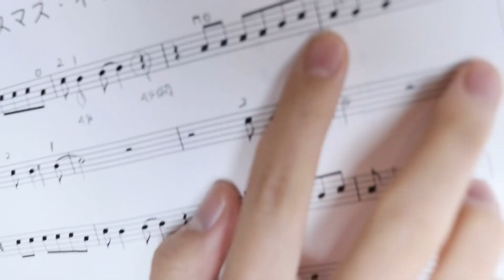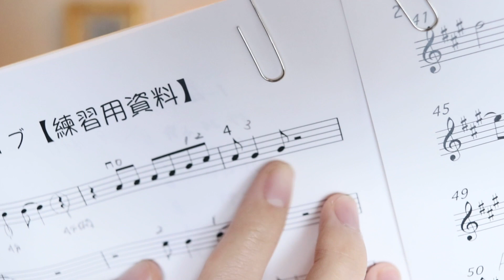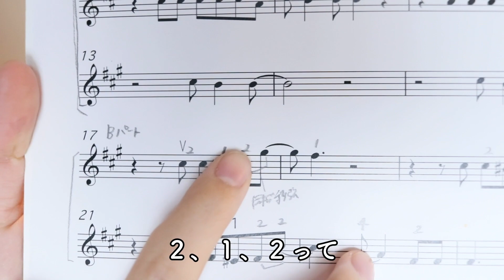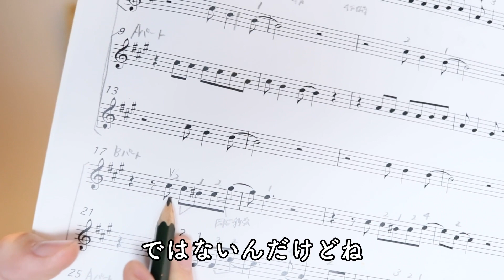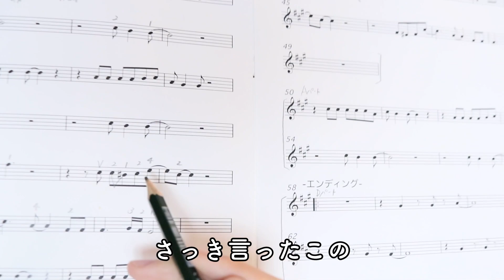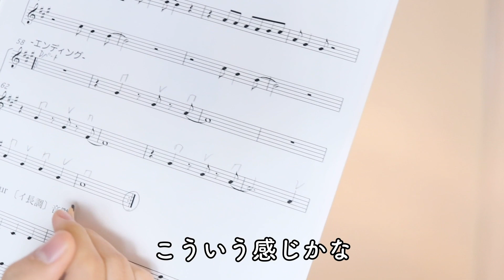【一緒に弾いてみよう】指番号ってなに？アップ・ダウンとは？ー 山下達郎「クリスマスイブ」 - 第２回 -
バイオリンの魅力、演奏、バイオリンを始めたい人やバイオリン学習者に向けた有益な情報を随時発信中 🌸

◆月額 　590円
          　 1790円
◆特典
- チャット欄の名前にバッジが付きます
- メンバー限定でお悩み相談を毎月3回開催します
- メンバー限定コンサートなども計画中？
◆端末によっては登録ボタンが表示されないので下記URLをご利用ください

大分県出身。1996年生まれ。
5歳でバイオリンを始める。10歳で桐朋学園子供のための音楽教室入室。桐朋女子高等学校音楽科 を経て桐朋学園大学音楽学部卒業。
別府アルゲリッチ音楽祭にて、樫本大進氏による「子どもの為のバイオリンレッスン」受講。
国内外のマスタークラスにて、ザハール・ブロン、オリヴィエ・シャルリエ、フェデリコ・アゴスティーニ、各氏に師事する。
ウィーン国立音楽大学夏期セミナーにて教授推薦ファイルコンサートに出演。
イタリア世界遺産・音楽芸術祭出演。世界最古の劇場テアトロオリンピコなどで演奏する。
室内楽大分grandとヴィヴァルディの四季全楽章をソリスト兼指揮の弾き振りを務める。
全日本学生音楽コンクール福岡大会入選。
全日本ジュニアクラシック音楽コンクール最高位。
イタリア協会主催コンコルソ・ムジカ・アルテ優秀大賞受賞。
バイオリンを三木妙子、石井志都子、徳永二男各氏に師事する。
室内楽を毛利伯郎、磯村和英、練木繁夫、徳永二男、藤原浜雄各氏に師事する。

【後援・絵画提供 : UNITEDGALLERY】